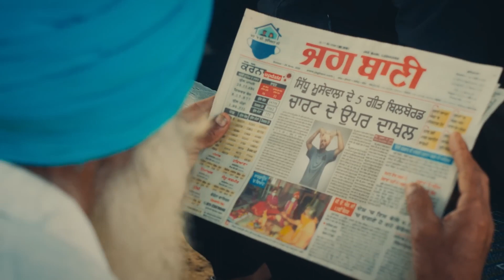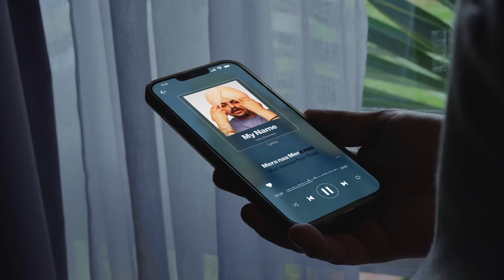SIDHU MOOSE WALA : Mera Na (Official Video) Feat. Burna Boy & Steel Banglez | Navkaran Brar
sidhu moose wala mera na song
sidhu mera na new song
sidhu mera na song
Mera na song
sidhu mera na
nishu deshwal
nishu deshwal Tochan king
nishu deshwal stunt
nishu deshwal Tochan
Tochan king
Tochan king Nishu deshwal

sidhu moose wala - vaar __

sidhu moosewala
mera na new music video
mera na official video
sidhu moose wala new song
sidhu moose wala mera na
mera na sidhu moose wala
latest punjabi song mera na
sidhu moose wala reaction
mera na latest song 2023
navjot singh sidhu live
mera na sidhu moose wala official video
new punjabi song 2023
sidhu moose wala latest song
navjot singh sidhu latest news
navjot singh sidhu news
news
navkaran brar
steel banglez
trending
buurna boy
karan aujla sidhu moosewala
karan aujla
sidhu moose wala song
sidhu moose wala mera na reaction
sidhu moosewala new song mera na